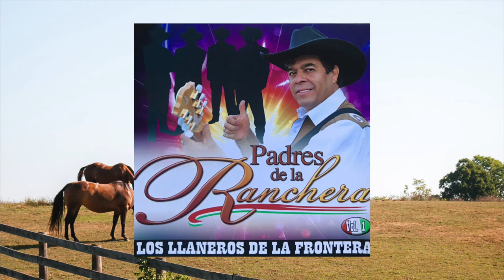Los Llaneros De La Frontera - Buscaré Buscaré